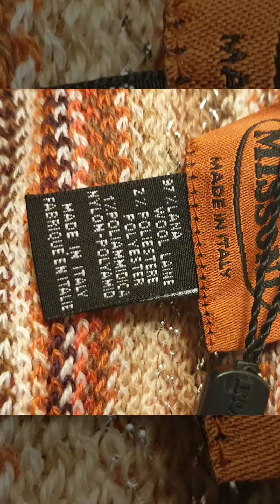Écharpe Double face Missoni . Edition Zigzag NEUVE et Authentique Made in Italie